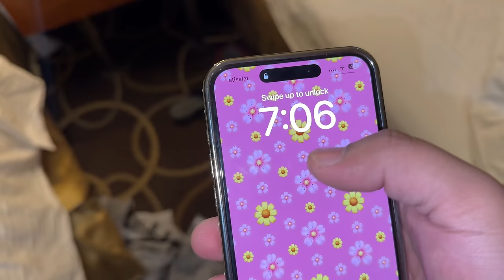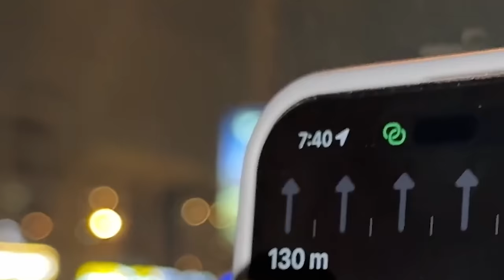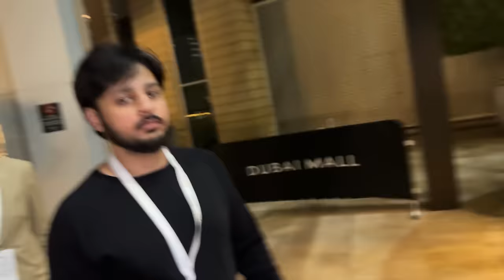Celebrating New Year 2024 In Dubai 😍 | Bohot Mushkil Se Fireworks Dekhe 😱 | Happy New Year ❤️